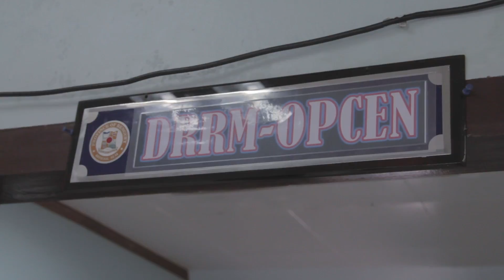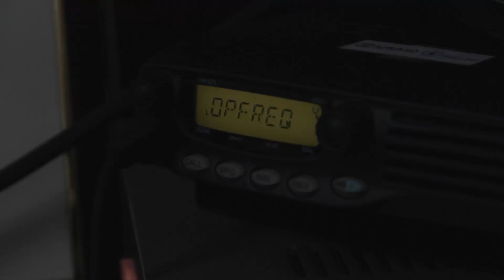Emergency Duty 2016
Emergency duty during Typhoon Karen and Typhoon Lawin October 2016